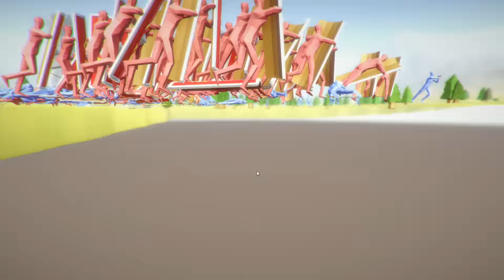ROMAN TACTICS - Totally Accurate Battle Simulator TABS